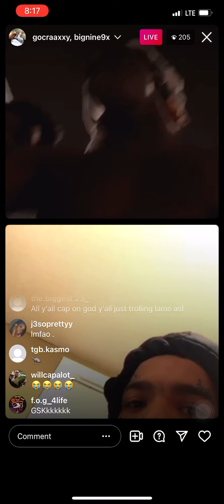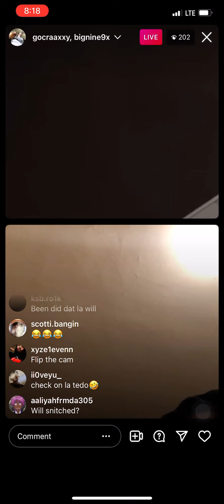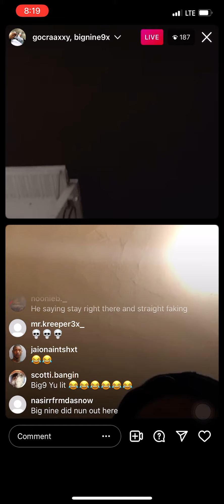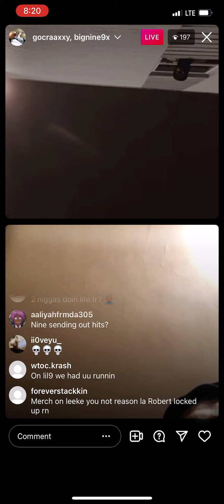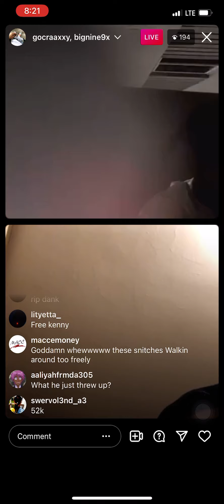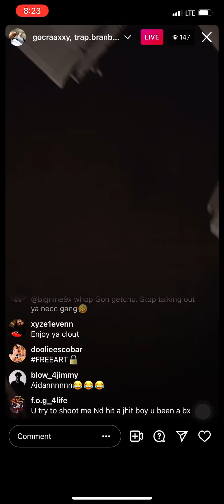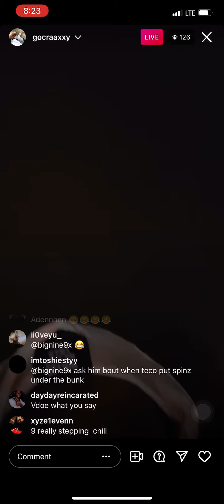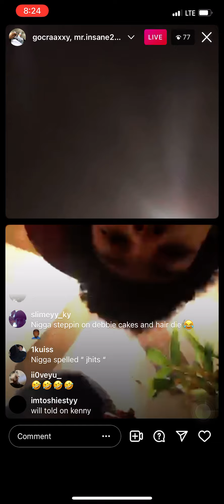Big 9 & WillGOCRAXXY 😁